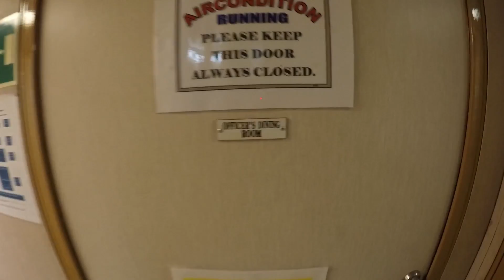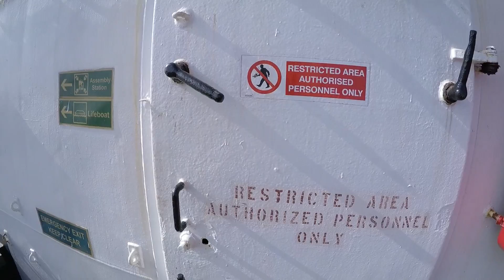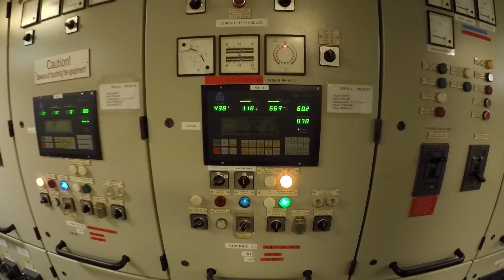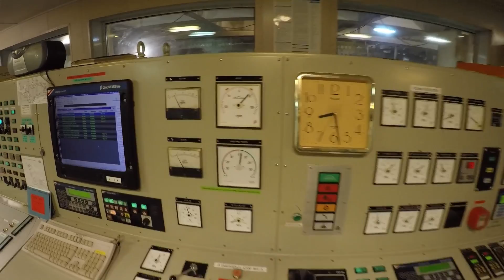Container vessel, CE cabin, white house and engine room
Обзорная прогулка контейнеровозом размера 1800 ТЭУ.
Каюта Старшего Механика, через надстройку в машину и обход машинного отделения.